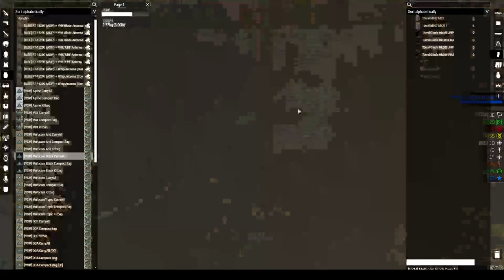Arma 3 Liberation - The Final Push - Highlight Reel